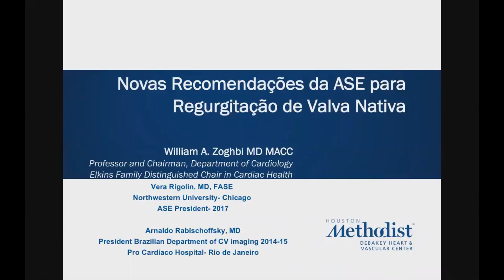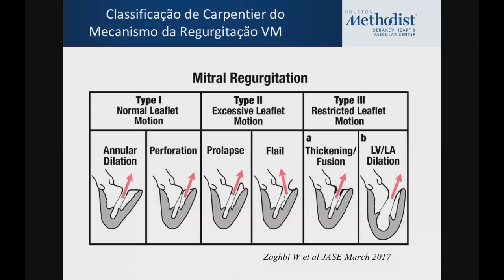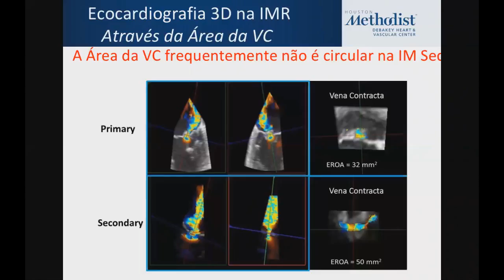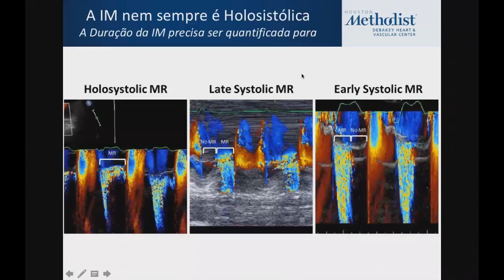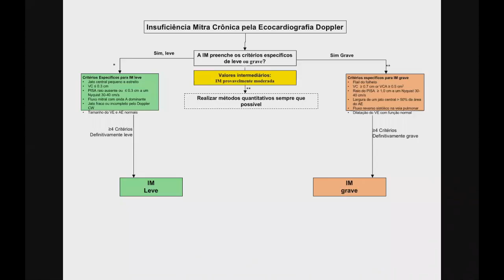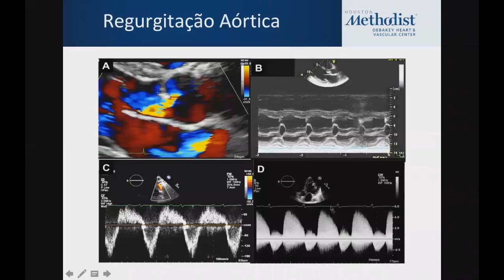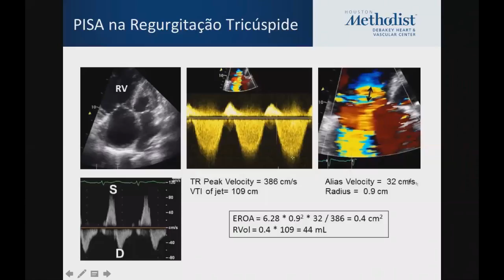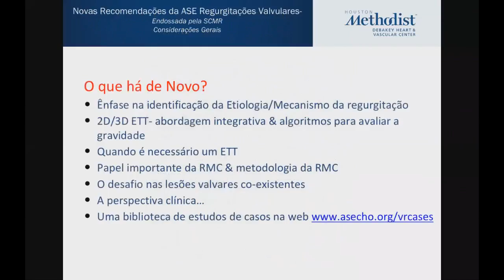Novas Recomendacoes de ASE para Regurgitacao de Valve Nativa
Portguese Translation of the Recommendations for Noninvasive Evaluation of Native Valvular Regurgitation: A Report from the American Society of Echocardiography Developed in Collaboration with the Society for Cardiovascular Magnetic Resonance

Translation by Vera Rigolin, MD, FASE and Arnaldo Rabsichoffsky, MD,